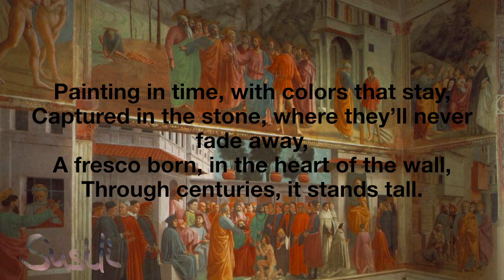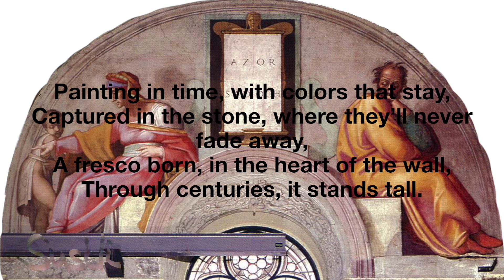Freskomalerei (á fresco) - music by KI-Susanne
Paintings in Time

Verse 1:
In a world of stone and light,
Where colors bloom in day and night,
Brush meets the wall, the plaster's wet,
A dance of hues, a masterpiece set.

Chorus:
Painting in time, with colors that stay,
Captured in the stone, where they’ll never fade away,
A fresco born, in the heart of the wall,
Through centuries, it stands tall.

Verse 2:
Michelangelo, Masaccio’s grace,
Their visions live, on every face,
Each stroke a mark, in history’s page,
Surviving years, surviving age.

Bridge:
Restoration, the careful hand,
Preserving art across the land,
Through cracks and time, they bring to life,
The beauty in the artist’s strife.

Outro:
Forever bright, forever strong,
In fresco’s art, where colors belong.

Gemälde in der Zeit

Strophe 1:
In einer Welt aus Stein und Licht,
Wo Farben bei Tag und Nacht blühen,
trifft der Pinsel auf die Wand, der Putz ist nass,
Ein Tanz der Farbtöne, ein Meisterwerk.

Refrain:
Gemälde in der Zeit, mit Farben, die bleiben,
Eingefangen im Stein, wo sie nie verblassen,
Ein Fresko, geboren im Herzen der Wand,
Über Jahrhunderte hinweg steht es hoch.

Strophe 2:
Michelangelo, Masaccios Anmut,
Ihre Visionen leben auf jedem Gesicht,
Jeder Strich ein Zeichen auf der Seite der Geschichte,
Überdauert die Jahre, überdauert das Alter.

Bridge:
Restaurierung, die sorgfältige Hand,
Bewahrt Kunst im ganzen Land,
Durch Risse und Zeit erwecken sie zum Leben,
Die Schönheit im Kampf des Künstlers.

Refrain:
Malen in der Zeit, mit Farben, die bleiben,
Eingefangen im Stein, wo sie niemals verblassen,

Outro:
Für immer hell, für immer stark,
In der Freskenkunst, wo Farben hingehören.